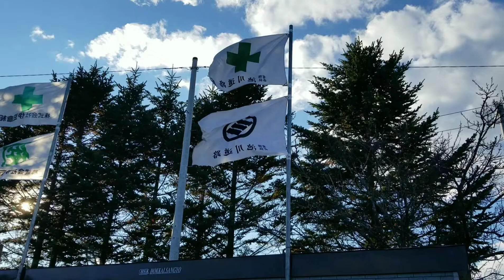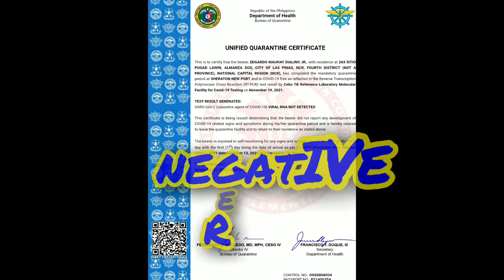Uwian Na Truepa ( さんねんかんおせわになりました )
For Stress Reliever sa Abroad, Tamang pampa Good Vibes, Kulitan, Travel, Buhay OFW sa Japan and simple Insperation na rin Mga KaTruePa ☝️❤️🙏

JUNPRINCE CLOTHING🤜🤛

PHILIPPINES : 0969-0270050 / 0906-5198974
JAPAN : FB PAGE Junprince Katruepa
                FB ACCT. Jun Dialino

mga KaTruepa